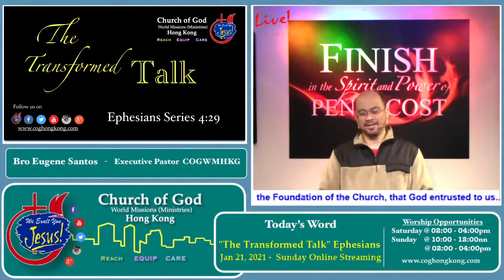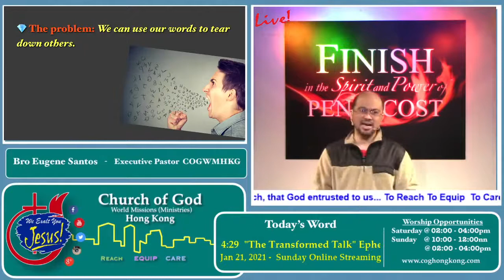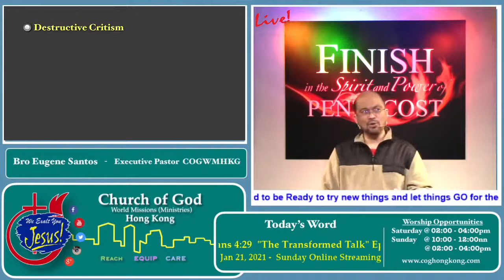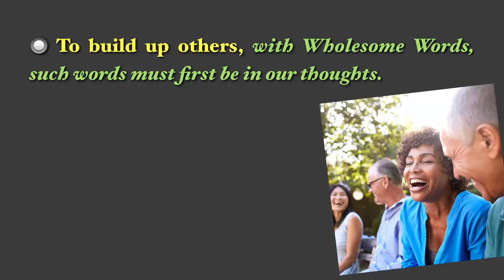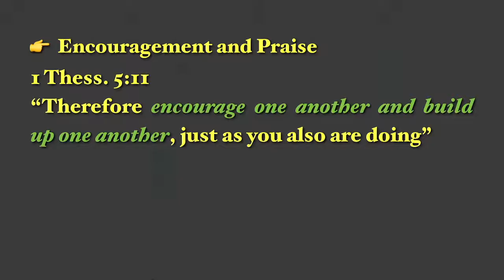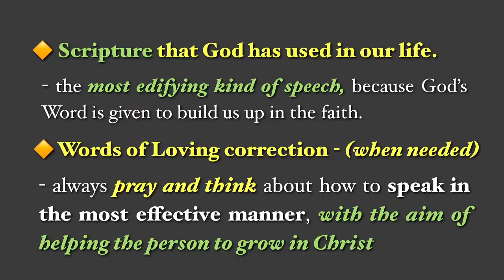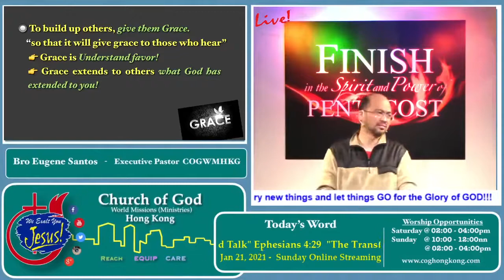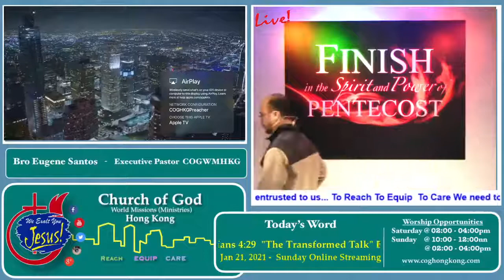Church of God Hong Kong - How to Transform our Talk? -[COG Hong Kong]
The Transform Talk  Ephesians Series 4 29
January 24 2021
by Pastor  Eugene P  Santos